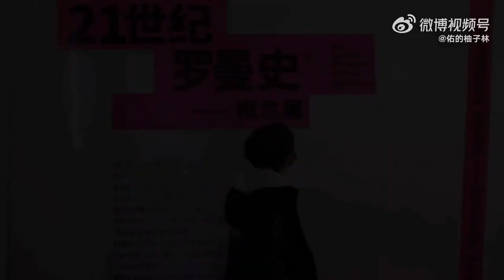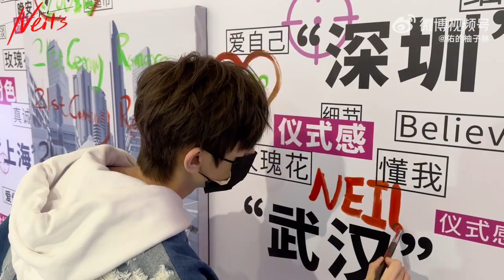[2022.12.27] Neil's Time: LiuGuanyou Went to Teacher Silence Wang's Exhibition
caption: "Shook off a casual shoot of seeing the exhibition🖼️
Searching for a corner in the unbreakable forest, enjoy a moment of freedom in a chaotic city together with LiuGuanyou."